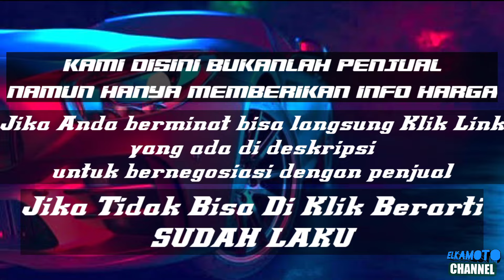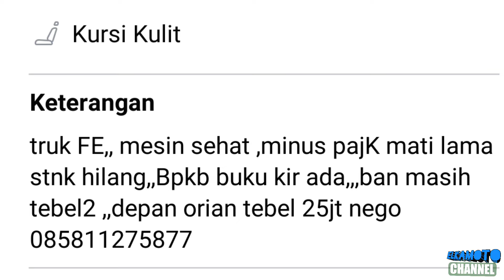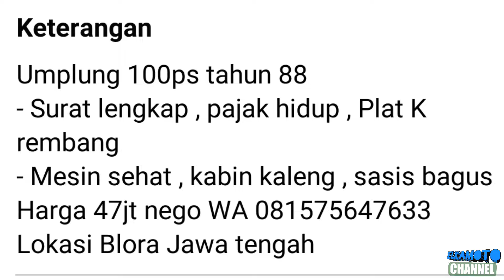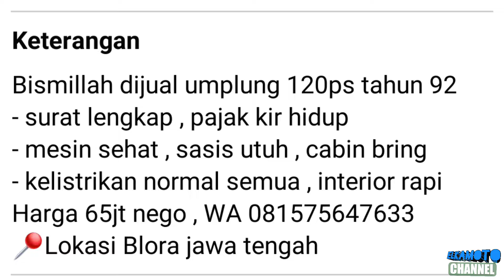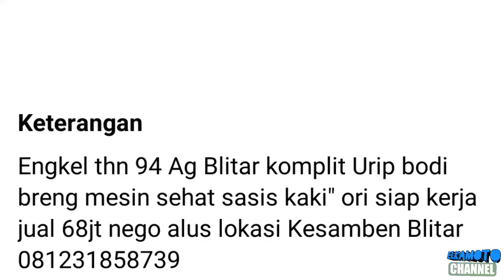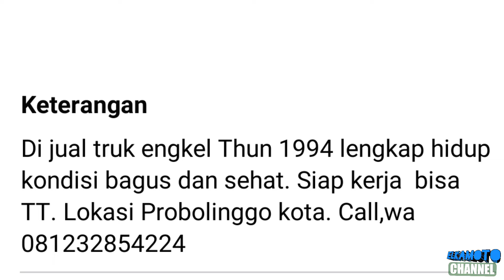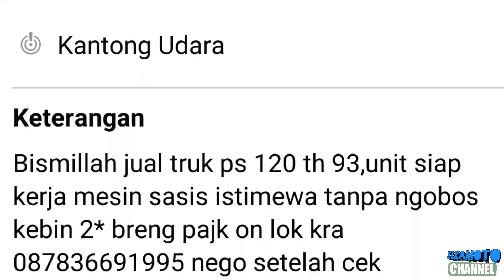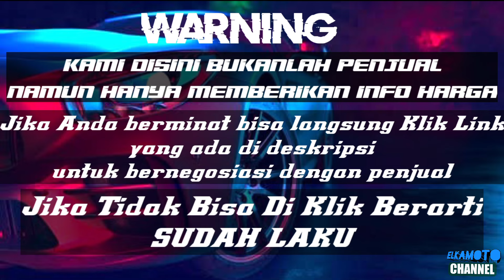HARGA TRUK UMPLUNG MITSUBISHI COLTDIESEL MURAH || MULAI 25 JUTAAN || UPDATE 2024 || JUAL BELI TRUK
1. KANEBO CUMA Rp 6.499

3. COVER JOK SANDARAN JOK MOBIL UNIVERSAL 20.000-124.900

pada kesempatan kali ini kami update harga Truck Umplung Mitsubishi Coltdiesel mulai 25 Jutaan Rupiah.